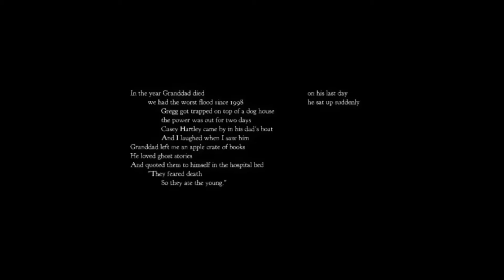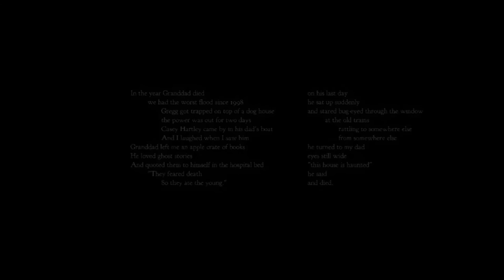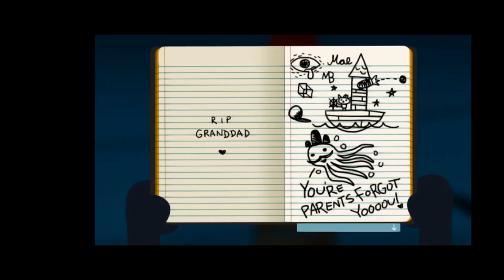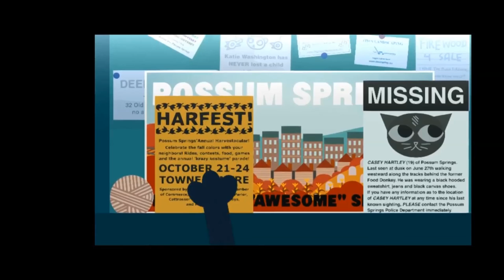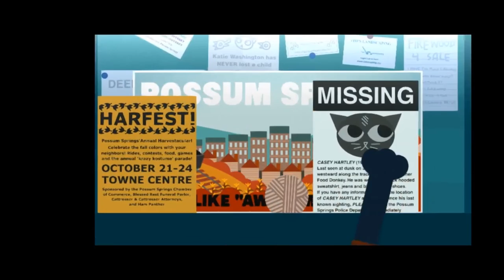A WARM WELCOME HOME | Let's Play Night In The Woods Part 1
Let's Play Night In The Woods, the story of a young cat lady named Mae who returns to her hometown after dropping out of college. Mae has a bit of a troubled history with her town, but she also has a couple of good friends left who will try to help her find herself again. What waits for Mae in Possum Springs no one can really say, but hopefully things will get better for her along the way. So let's joing Mae on her path to self discovery and see what she has to share.